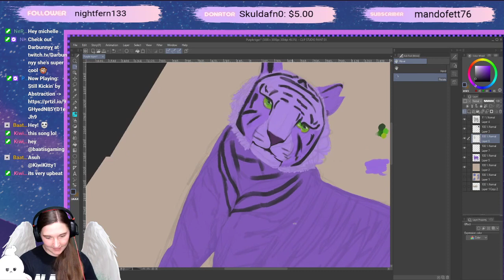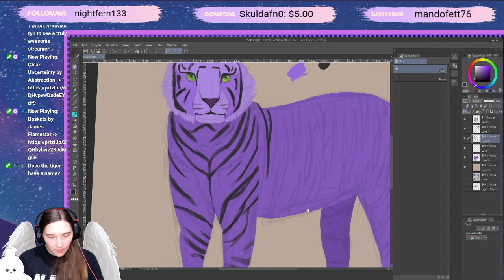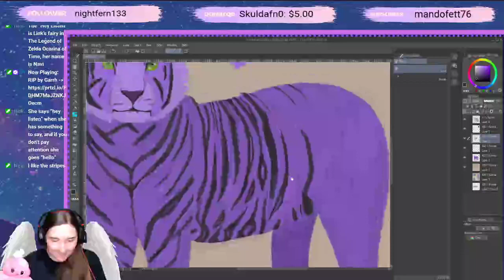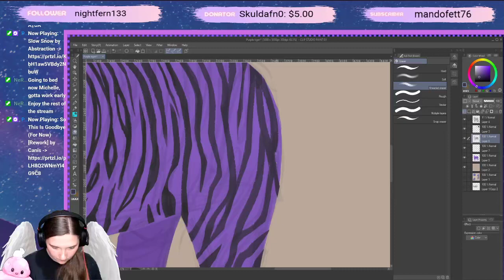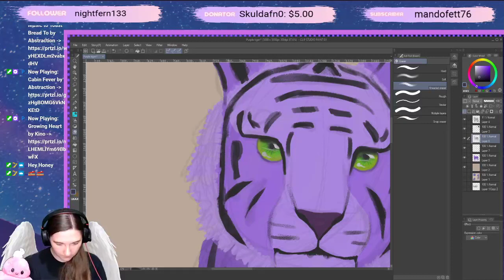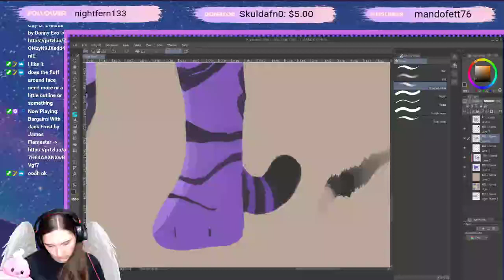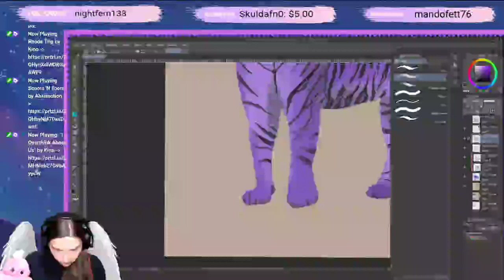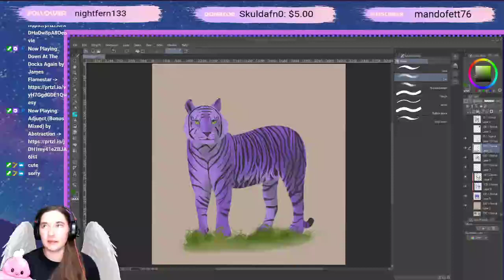Finishing the Tiger! (uncut part 2)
I think I got the hang of tiger stripes! AAAnd I think it turned out pretty good :) -- Watch live